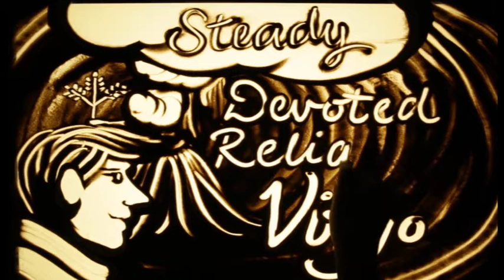TP M 22 D2